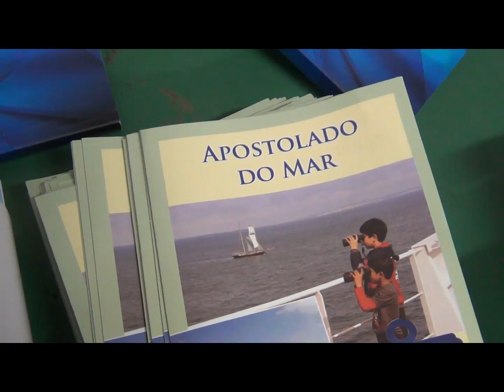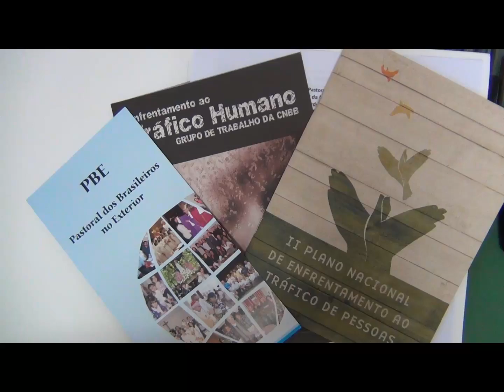ENCONTRO NACIONAL DO SETOR MOBILIDADE HUMANA-CNBB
15 a 17/8/2013 - Coordenadores nacionais das pastorais do Setor Mobilidade Humana da Conferência Nacional dos Bispos dos Brasil estão reunidos na Diocese de Santos, no litoral paulista, para o V Encontro Nacional.
Estão presentes agentes da pastoral dos Nômades, Turismo, Rodoviária, Apostolado do Mar, Nipo-brasileira, Missão católica Polonesa, Estudantes Internacionais, Migrantes e Refugiados. Também participam do encontro Dom José Luiz Ferreira  Sales, bispo referência do Setor Mobilidade Humana, e o Assessor Nacional do Setor, pe. Sidnei Marco Dornelas, da Congregação dos Missionários Scalabrinianos.
Os agentes apresentam uma panorâmica de suas respectivas pastorais, bem como a discussão de propostas de articulação dos diferentes setores, e já pensando em propostas de ação para a campanha da fraternidade de 2014 que vai tratar da questão do tráfico humano.